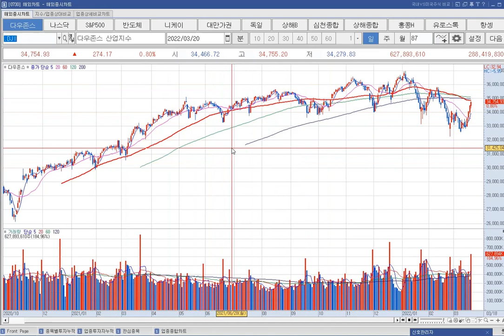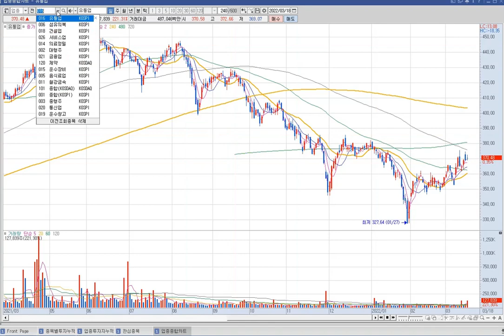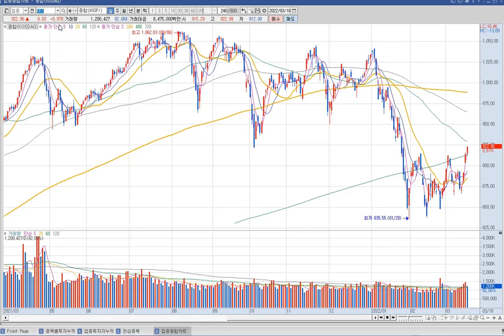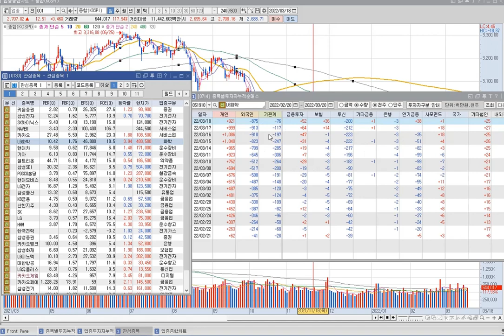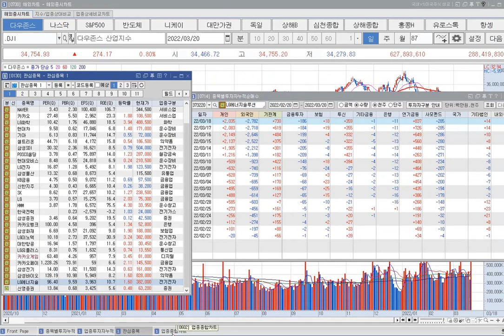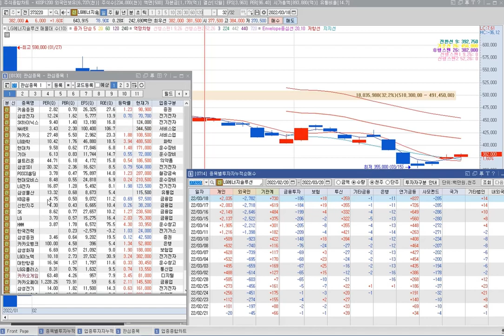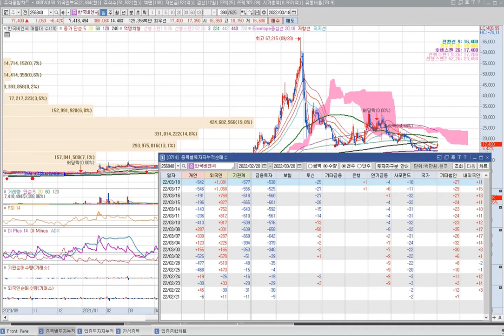Nhận Định Thị Trường Chứng Khoán Hàn Quốc 20/3 유통업 ,건설업, 운주창고, 서비스업, 기계, IT, 제약, 일반전자전기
Nhóm học đầu tư ngắn hạn cho các bạn mới tập đầu tư chứng khoán Hàn Quốc